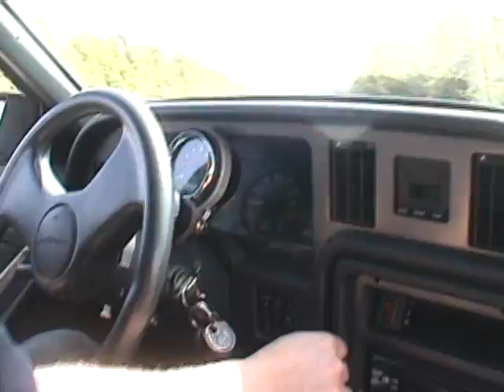IHITC4.wmv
1985 Thunderbird turbo coupe, top secret IHI science project, all testing on professional sanctioned road course in Zimbabwe.